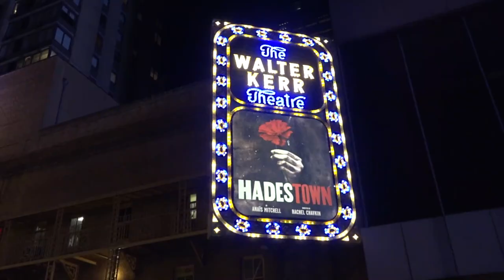Jamie deRoy & friends 02 20 2023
We pay tribute to the long running shows on Broadway.